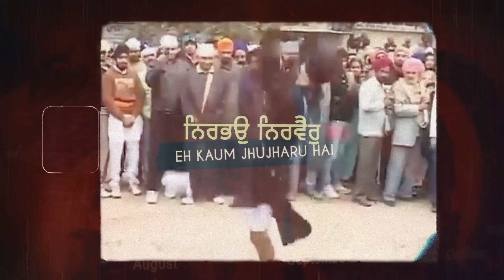KAUM JHUJHARU | JOGI TAGGAR | JEETA | LATEST PUNJABI SONGS 2020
SMALL EFFORT FOR BOOSTING EVERYBODY'S MORALE.

ARTIST - JOGI TAGGAR

LYRICS - JEETA
VIDEO - PRABJHOT MANN VFX